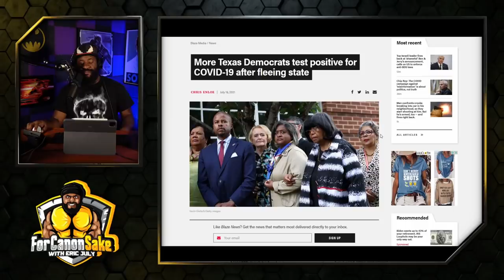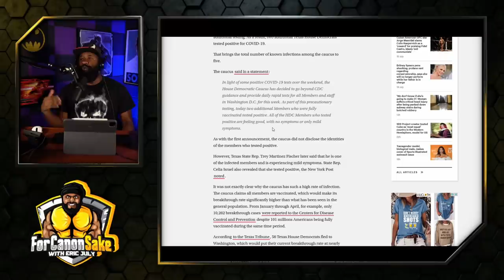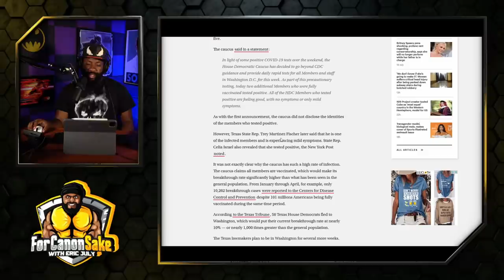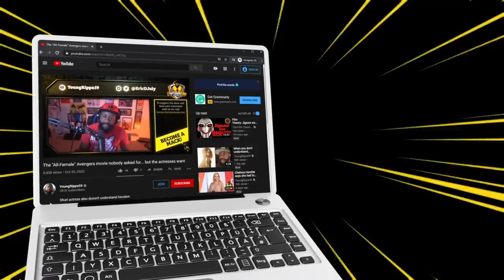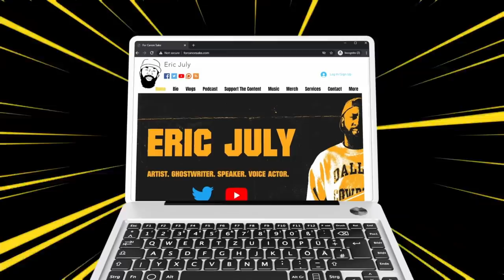Democrats are super spreaders